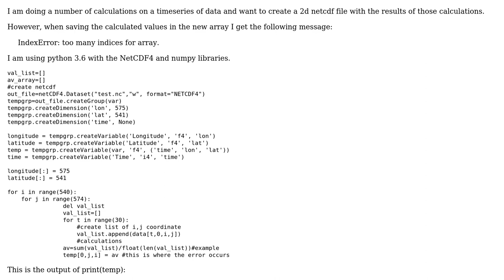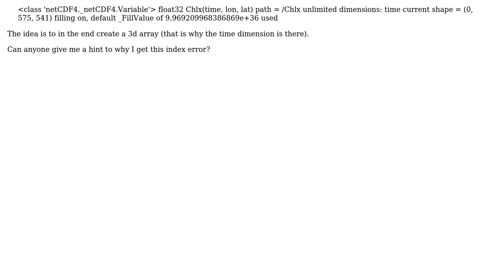GIS: Saving values to new netcdf array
With thanks & praise to God, and with thanks to the many people who have made this project possible! You are responsible for your own actions.